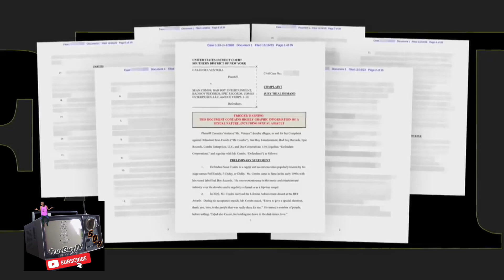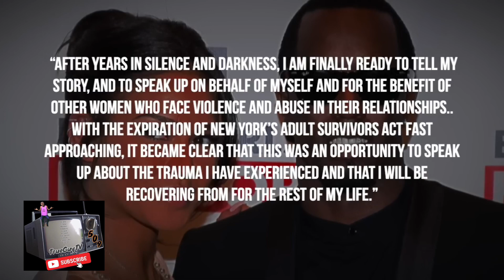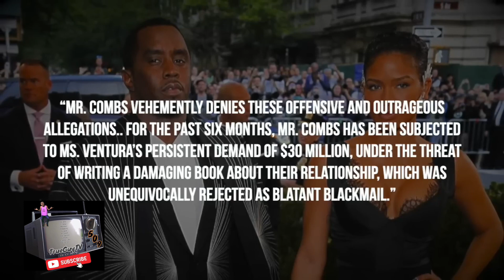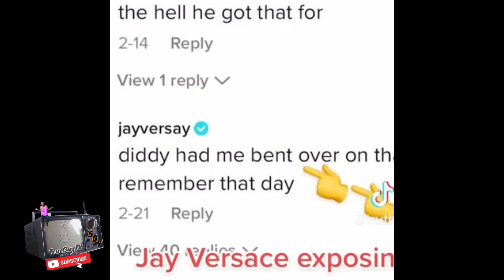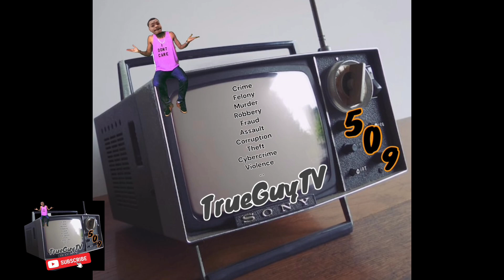Diddy Accusation: Dark Secrets Cassie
Sean "Diddy" Combs is facing allegations of Sean "Diddy" Combs is facing allegations of sexual assault and physical abuse by ex-girlfriend Cassie.

Casandra Ventura, known professionally as singer Cassie, filed a sex trafficking and sexual assault lawsuit against Combs in the U.S. District Court for the Southern District of New York, according to court documents obtained by USA TODAY. The singer is also suing Combs' companies Bad Boy Entertainment, Bad Boy Records, Combs Enterprises, LLC, as well as Epic Records.